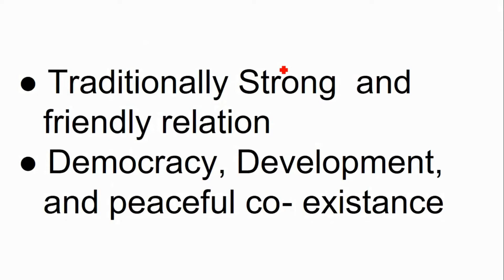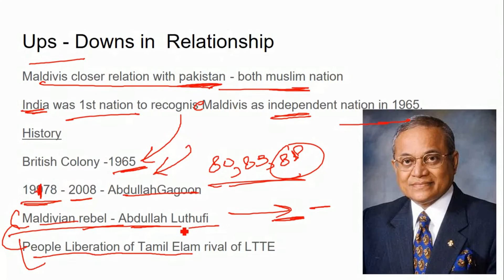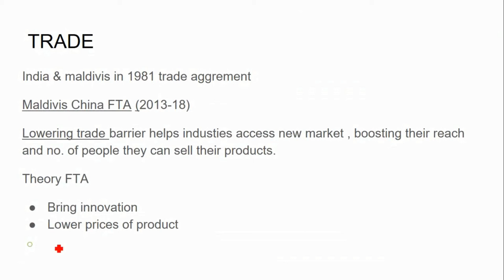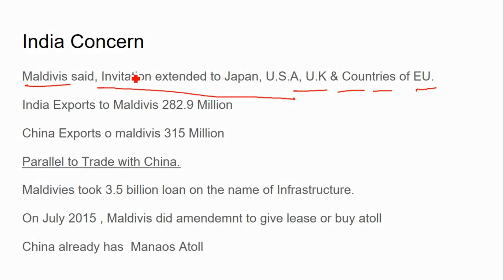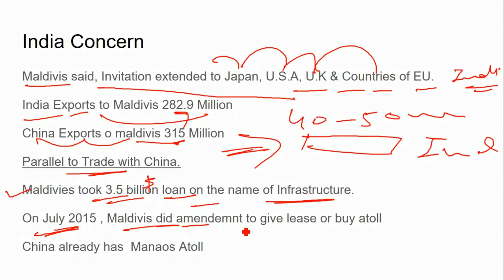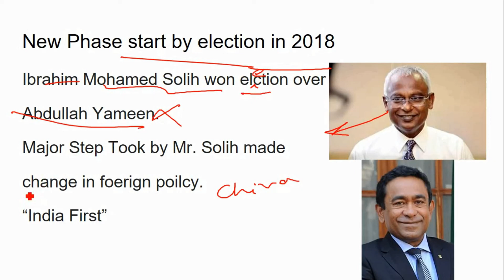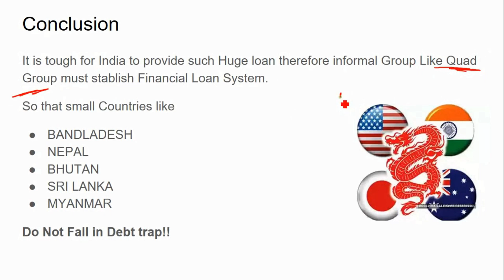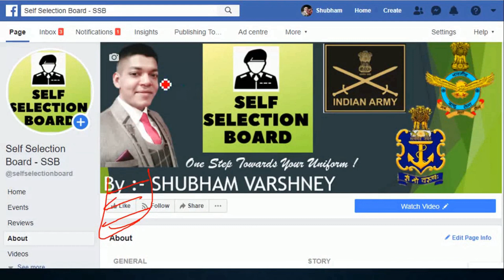India - Maldives Relationship | SSB | GTO | Personal Interview | Lecturatte